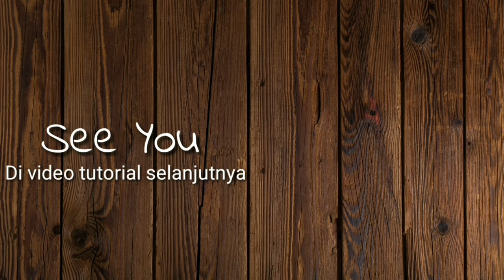Tutorial Gitar | Bill & Bord Singkong Dan Keju REGGAE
Tutorial gitar Singkong dan Keju Bill & Bord

Di video kali ini saya membagikan bagaimana cara memainkan gitar lagu Bill & Bord - Singkong dan Keju versi Reggae

yang mau request tutorial gitar lainnya, silahkan komentar dibawah, kalau ada selang waktu akan saya buat tutorialnya